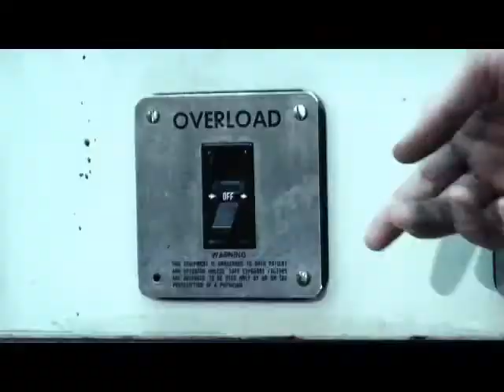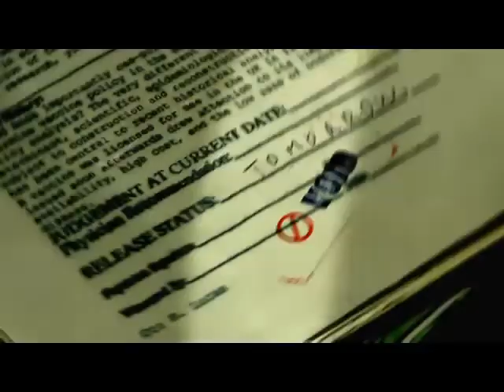Lizzy Borden - Tomorrow Never Comes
Lizzy Borden (Tomorrow Never Comes) from the cd Appointment With Death available on MetalBlade Records. Tomorrow Never Comes, was nominated for video of the year on MTV's 'Headbangers Ball', 2008.